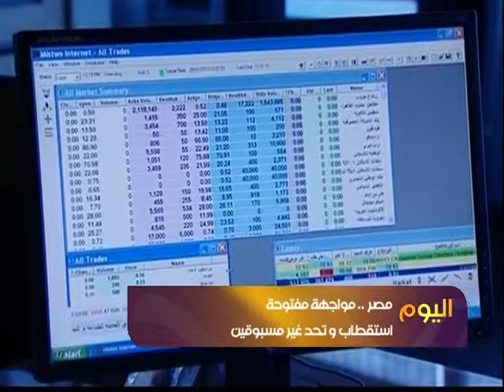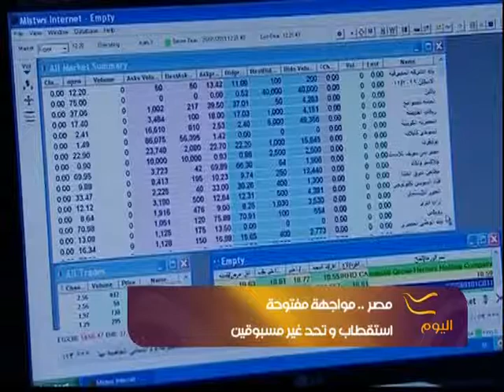حالة البورصة المصرية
لكل فعل رد فعل هكذا تقول قواعد الطبيعة وهذا ما تدلل عليه الالوان الحمراء التي تصبغ البورصة المصرية
في استجابة في ما يبدو من الاوساط المالية للاضطرابات السياسية

برنامج اليوم قناة الحرة لمشاهدة الحلقات الأحدث من البرنامج